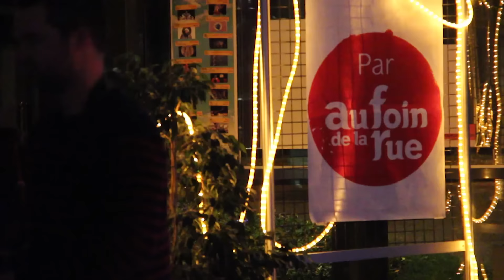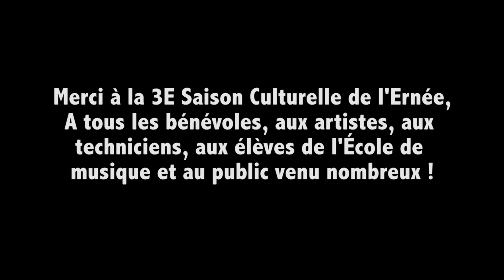Yom : Back to the klezmer - Espace Clair de Lune d’Ernée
Retour sur le concert de Yom : Back to the Klezmer à l'Espace Clair de Lune d'Ernée, organisé par la 3E Saison Culturelle de l'Ernée et Au Foin De La Rue le samedi 16 janvier. Merci à tous pour ce beau moment partagé autour du virtuose Yom et ses musiciens !

- PAR AU FOIN DE LA RUE -
Réalisation et montage : Bastien Bonhoure
Images : Arnaud Babin et Bastien Bonhoure
Musique : extrait de Yom - Back to the Klezmer // Cordesenballade - Youtube

Retrouvez-nous également pour le festival Les Foins d'Hiver les 11 et 12 mars 2016 à Mayenne

Et pour le festival Au Foin De La Rue les 1er et 2 juillet 2016